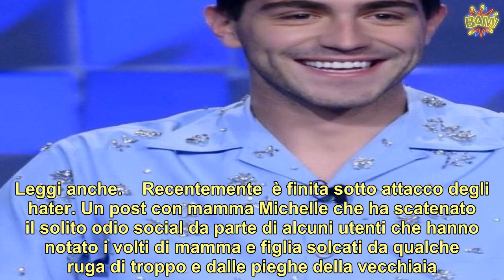“Doveva andare così”. Tommaso Zorzi, basta una foto ed è notizia bomba